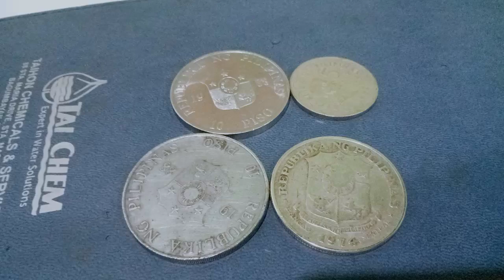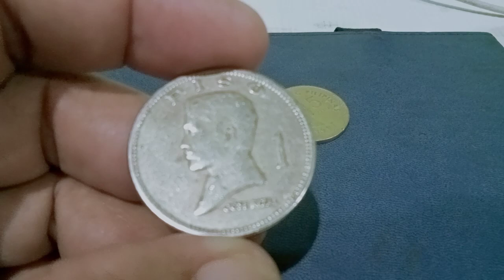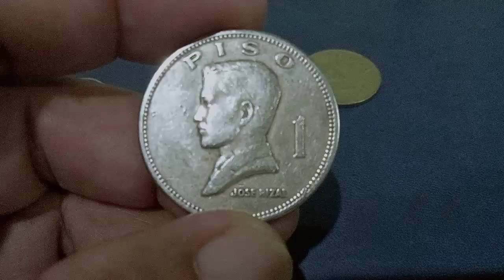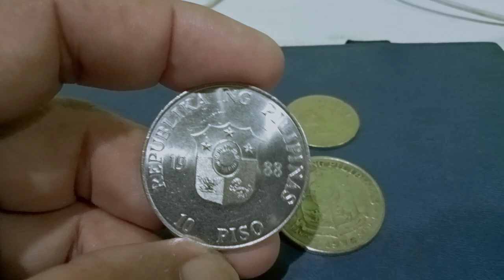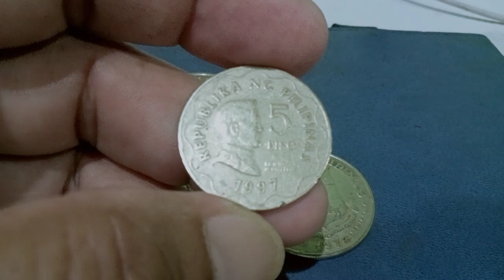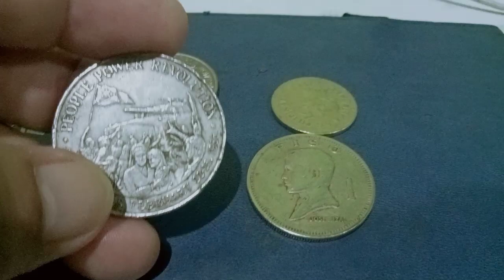MAY HALAGA PA KAYA ANG MGA LUMANG BARYA? GAYA NITO?